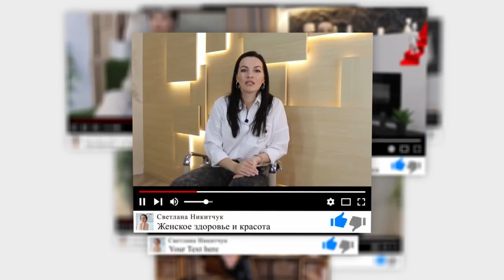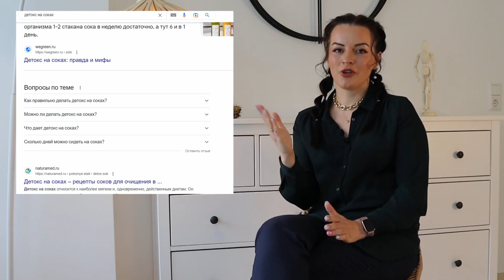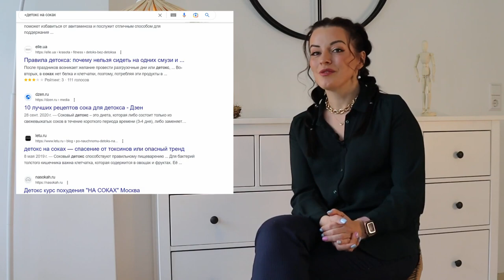КАК ОЧИСТИТЬ ОРГАНИЗМ? Токсины и Шлаки. Что такое Детокс? Детокс на Соках Полезный?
Деток на соках это настоящий тренд. Современные маркетологи любят рассказывать нам о том, что наш организм полон шлаков и токсинов, параллельно продавая нам супер модные очищающие наш организм программы. Но так ли полезен детокс на соках. Мало кто знает о том, что на самом деле соки, фреши и смузи имеют очень короткий срок годности, и современные "очистительные" программы не дадут вашему организму никакой пользы и витаминов. В этом видео я разберу самые популярные маркетинговые уловки о детоксе, на примере детокс программы на фрешах расскажу за счет чего происходит похудения, какую пользу или вред получает организм после такой диеты.

Почему на 1000 калорий я жирею! Физиология похудения!